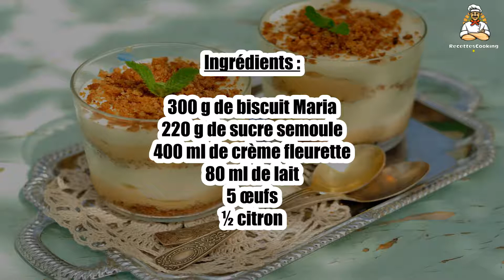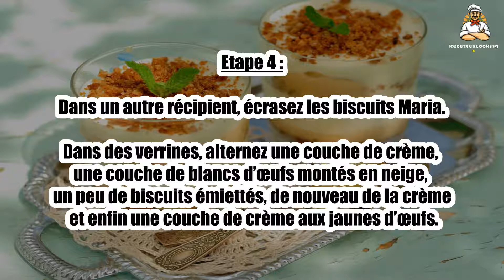Recette : Natas do céu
Bonjour à tous, aujourd’hui recettescooking.com vous présente la recette suivante : Natas do céu

TEMPS TOTAL : 50 min
Préparation : 40 min
Cuisson : 10 min

Ingrédients :

300 g de biscuit Maria
220 g de sucre semoule
400 ml de crème fleurette
80 ml de lait
5 œufs
½ citron

Etape 1 : Séparez les blancs des jaunes d’œufs.

Dans une casserole, mélangez 70 g de sucre semoule et les jaunes d’œufs.

Etape 2 : Versez le lait et laissez cuire à feu doux en remuant continuellement jusqu’à obtenir une crème épaisse. Réservez 2 heures au réfrigérateur.

Montez les blancs en neige avec quelques gouttes de jus de citron.

Etape 3 : Versez petit à petit le reste de sucre semoule jusqu’à ce que le mélange devienne brillant.

Dans un saladier, fouettez la crème fleurette et incorporez-la délicatement aux blancs montés en neige.

Etape 4 : Dans un autre récipient, écrasez les biscuits Maria.

Dans des verrines, alternez une couche de crème, une couche de blancs d’œufs montés en neige, un peu de biscuits émiettés, de nouveau de la crème et enfin une couche de crème aux jaunes d’œufs.

Etape 5 : Laissez reposer au réfrigérateur pendant 2h avant de déguster.